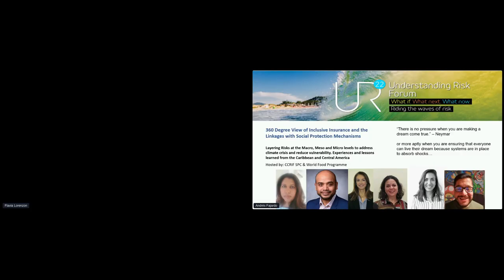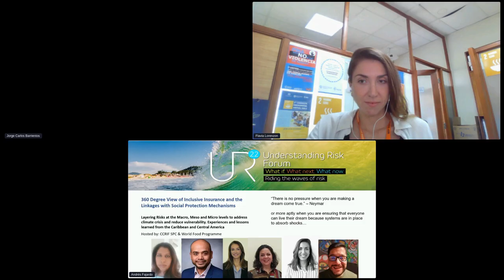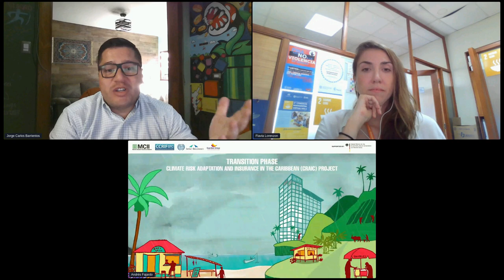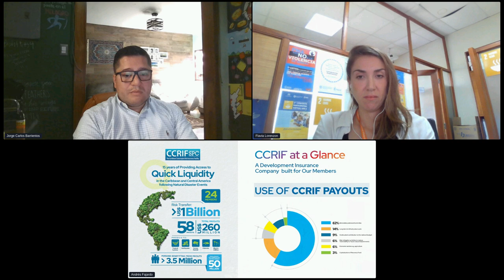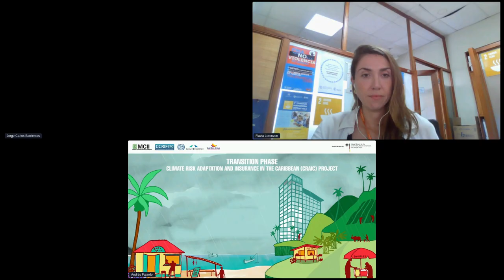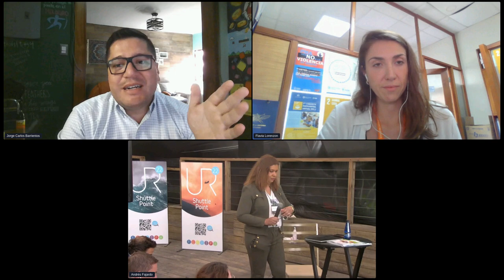UR22| Technical Session| 360° View of Inclusive Insurance & Linkages w/ Social Protection Mechanisms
Organizer: CCRIF

Description: Extreme climate and weather-related events have significant impacts on the economic and social development of Latin America and the Caribbean. The effective management of such risks is a key challenge and requires a rethink of how to build climate resilience at different levels. Layering risks from micro to macro levels is essential to enabling integrated climate and disaster risk financing solutions, so that people and governments can address the financial impact of unexpected losses at the scale needed given the growing climate crisis. Linking these with shock-responsive protection ensures that the most vulnerable receive support quickly when an event strikes.

Speaker:
- Elizabeth Emanuel: Head of Technical Assistance and Corporate Communications Portfolios, CCRIF SPC
- Flavia Lorenzon: Social Protection Officer, WFP
- Gina Sanguinetti Phillips: Consultant, CCRIF SPC
- Isabel Ponce de Leon: Senior Underwriter Agriculture, Swiss RE
- Raja Nazaruddin: Project Manager, Munich Climate Insurance Initiative (MCII)